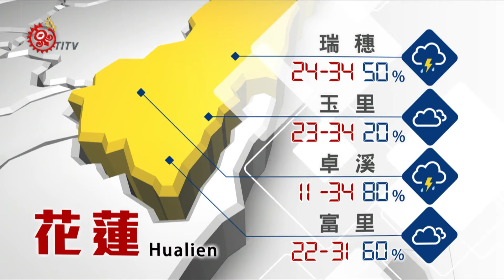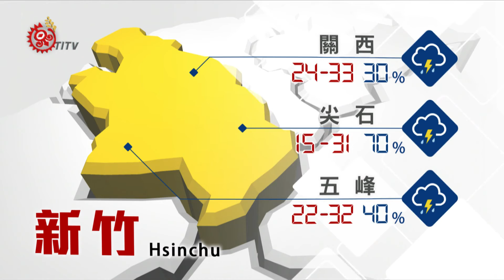2018-08-01 山海氣象 IPCF-TITV 原文會 原視新聞